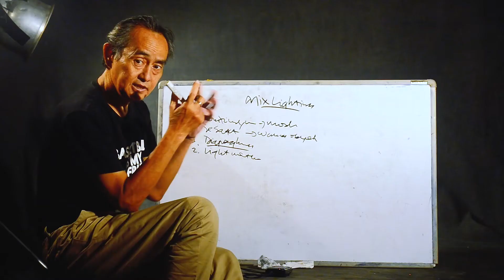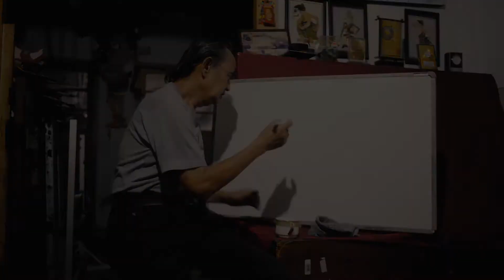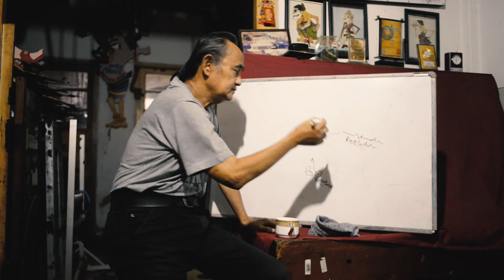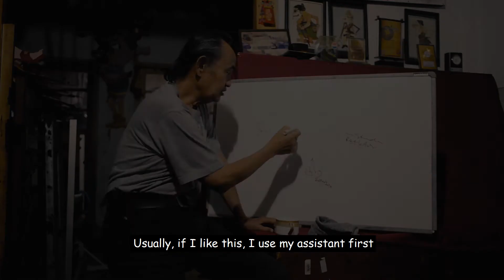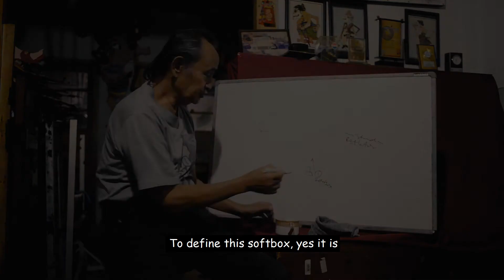BEDAH LIGHTING #5 (Model Indoor)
Hallo teman-teman semua, apa kabarnya? Semoga sehat selalu... ini adalah Bedah Lighting episode kelima,Terimakasih Bang erick youngbackpacker yg sudah membantu di vlog kali ini. Dan tak lupa teman-teman yang datang dari Tik-Tok, saya mengucapkan banyak-banyak Terimakasih.

Tentunya kalau teman-teman ada yang sedikit keliru/kurang dimengerti, bisa tanya di kolom komentar... jangan lupa subscribe yaa... dan ohh yaa... jangan lupa sruput kopi indonesia dengan rasa bhinneka tunggal ika agar tetap cerdas merdeka.